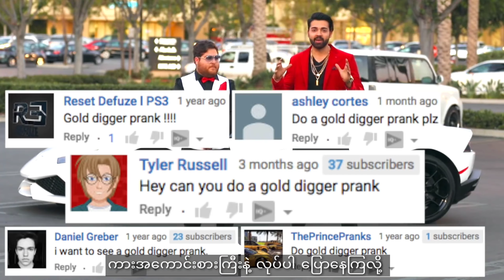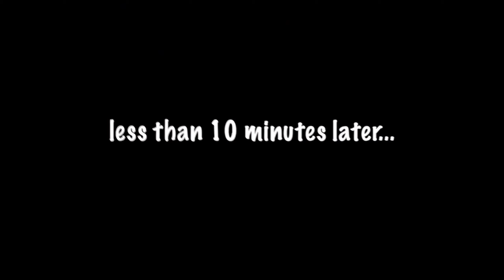golden digger prank... 1